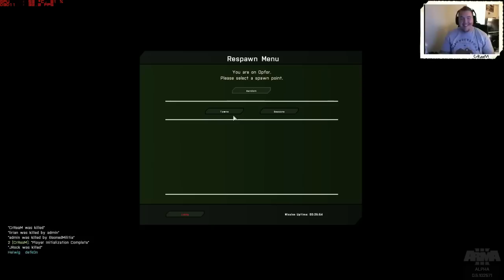The Yeti Space Program! Take 2 [Arma III Beta]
Someday we will make it!

All of my videos are highlights from my LIVE show on Twitch (Mon-Sat, 6:30PM EST).

It is $4.99/month and you get:

- Get texts to your mobile devices when the stream goes live. (Optional)
- Ad-free viewing!
- And of course, a Yeti icon next to your name to stand out!